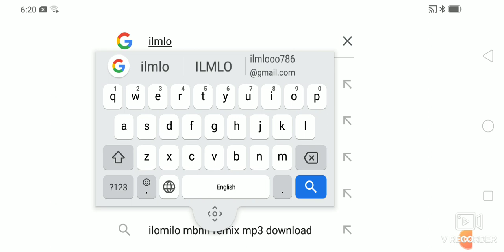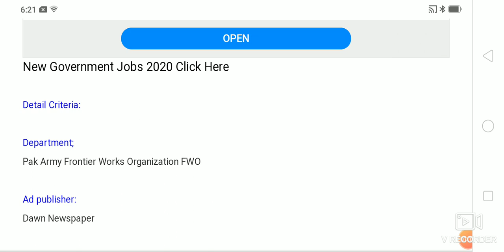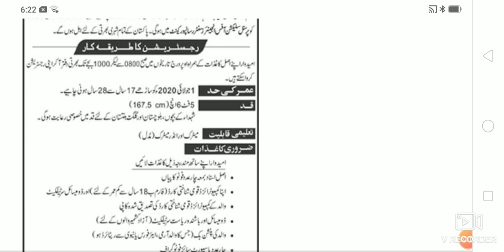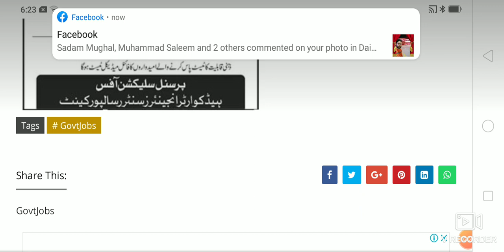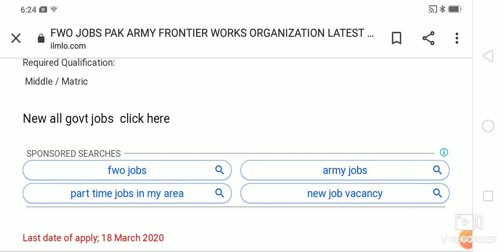FWO JOBS PAK ARMY FRONTIER WORKS ORGANIZATION NEW FWO JOBS MARCH 2020 LATEST ANNOUNCEMENT FWO JOBS